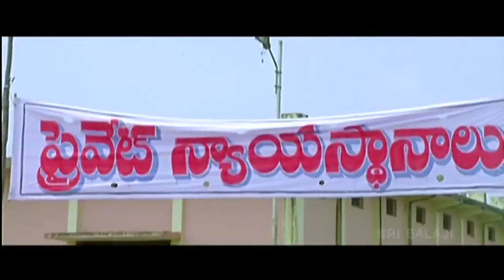Aapada Mokkulavadu Songs | Poru Baatalo Ralina Video Song | Nagendra Babu | Sri Balaji Video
Watch & Enjoy Aapada Mokkulavadu Movie Video Songs (720p) Starring Nagendra Babu, Saikumar, Music Composed by Lenina Chowdary, Direction Posani Krishna Murali.